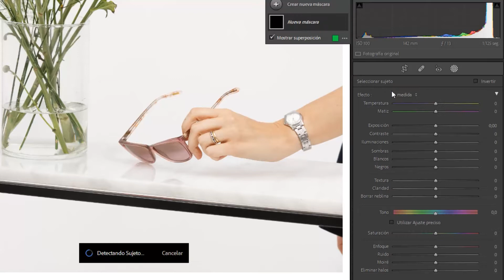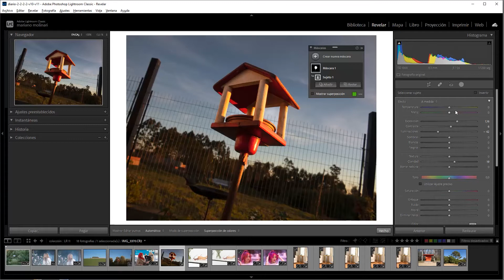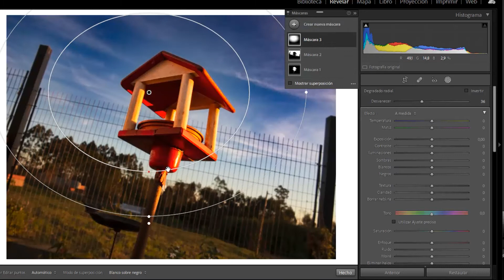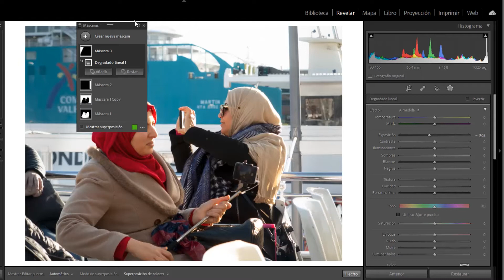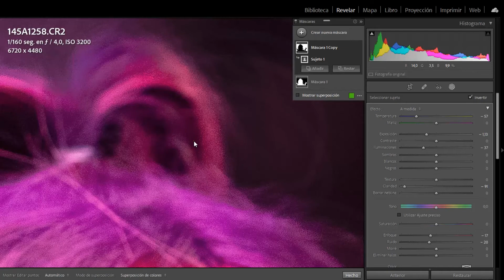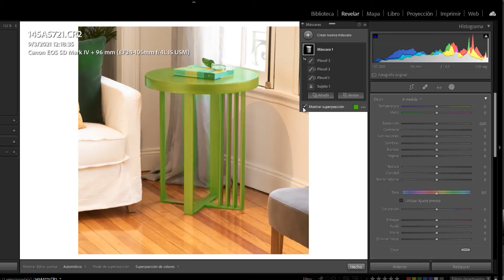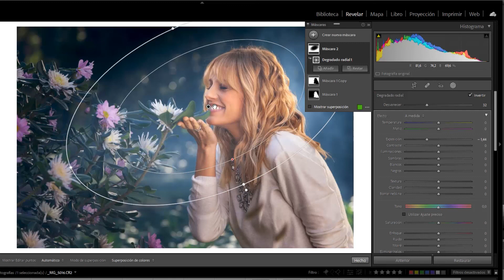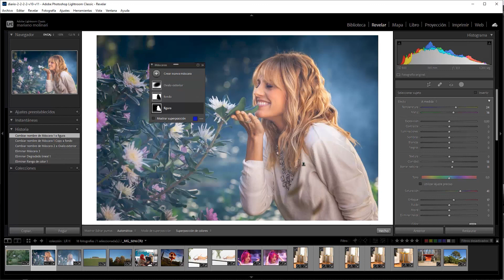Mascaras en Lightroom 11 con Inteligencia Artificial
Máscaras en Lightroom 11 con Inteligencia Artificial •  Esta sí que es una verdadera actualización! Hacía tiempo que no veíamos un progreso así en Lightroom!  Conoce las nuevas máscaras de la nueva versión de Adobe Lightroom Classic CC 2021 - En este vídeo te explicaré como hacer selecciones en capas en Lightroom, algo que antes sólo podía hacerse en Photoshop. Lightroom cuenta ahora con un sistema basado en inteligencia artificial que permite hacer selecciones de sujetos y cielos con gran exactitud. Aprende en este vídeo a aplicar las selecciones automáticas, a hacer máscaras de capa y a combinarlas con las selecciones en forma de gradiente, elipse o pincel

Te gustó este vídeo sobre la actualización mas importante de 2021 de Adobe LIghtroom Classic CC? Déjanos tu like!